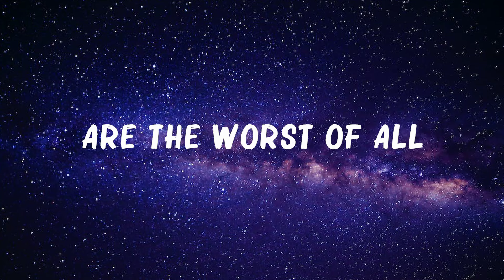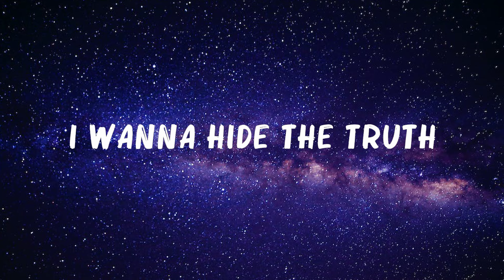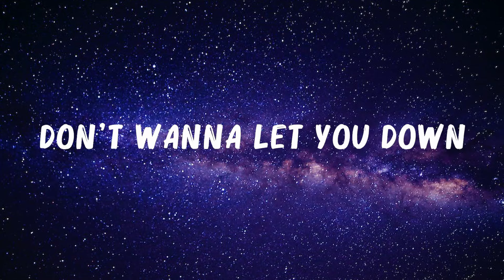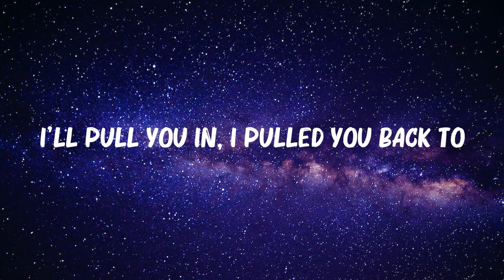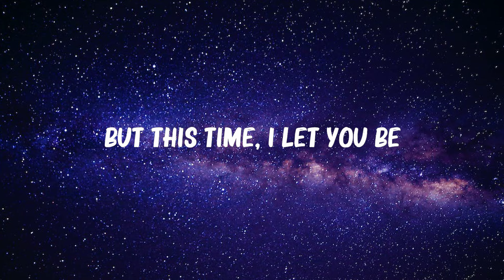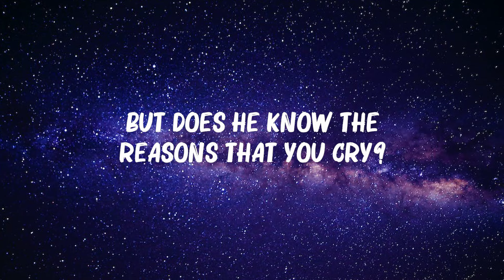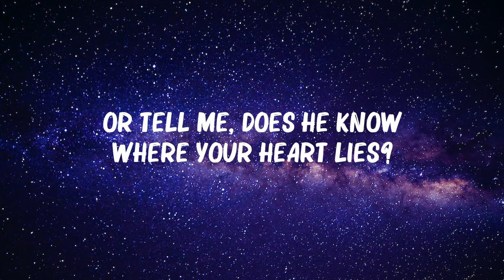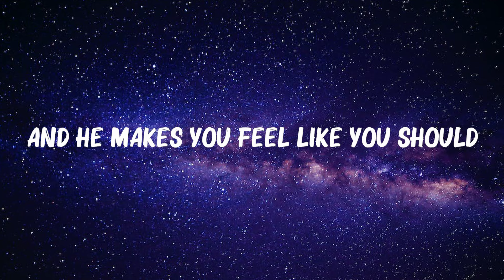The Weeknd - Moth To A Flame (Lyrics) | Swedish House Mafia, David Guetta,... Mix Lyrics 2023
The Weeknd - Moth To A Flame (Lyrics) | Swedish House Mafia, David Guetta,...